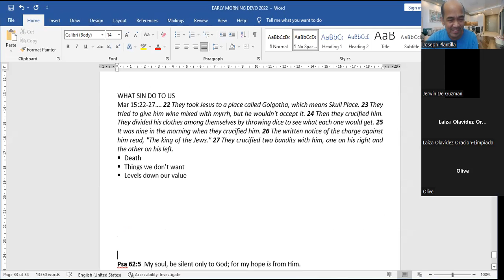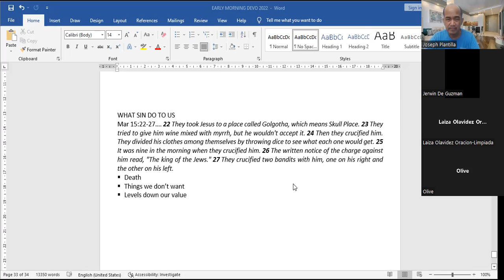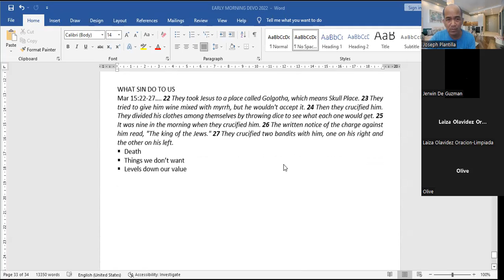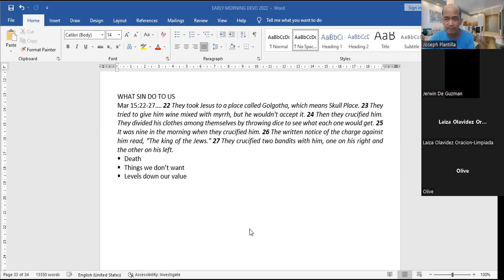DAILY MORNING DEVOTION | WHAT SIN DO TO US | MARK 15:22-27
What sin do to us

Mark 15:22-27
22 And they brought him to the place called Golgotha (which means Place of a Skull). 23 And they offered him wine mixed with myrrh, but he did not take it. 24 And they crucified him and divided his garments among them, casting lots for them, to decide what each should take. 25 And it was the third hour[a] when they crucified him. 26 And the inscription of the charge against him read, “The King of the Jews.” 27 And with him they crucified two robbers, one on his right and one on his left.[b]

- Death
- Things we don't want
- Levels down our value

by: Ptr. Joseph Plantilla of IRM Mandaluyong